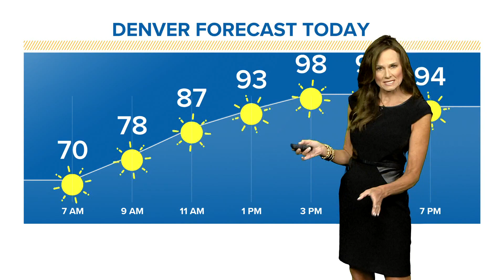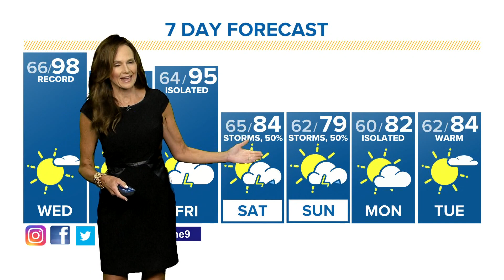Denver Gazette weather for July 28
Sunny and 98 today, tonight fair skies and light wind.